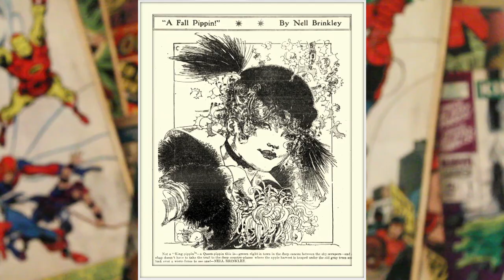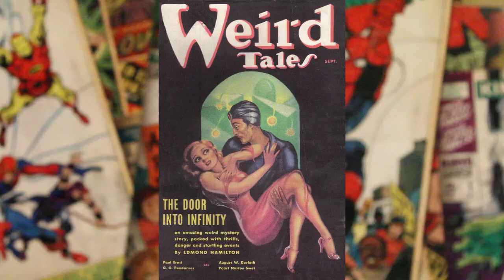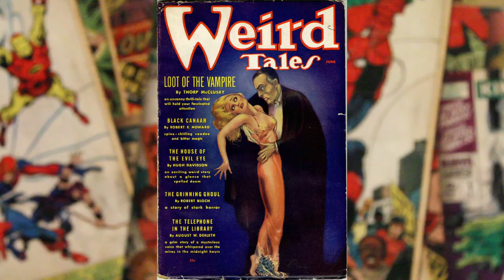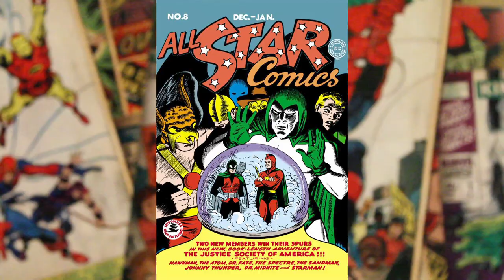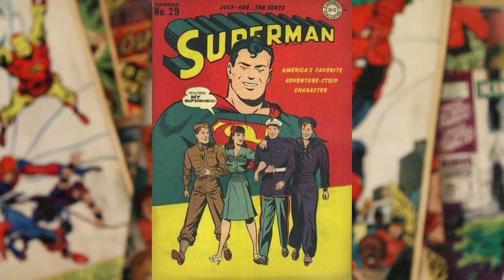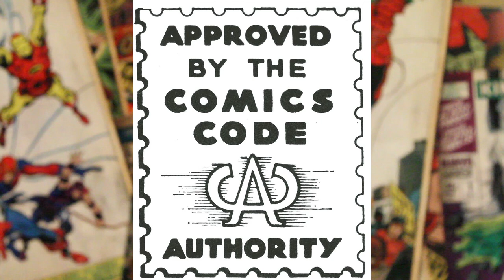The Way It Is - Women In Comic Books: The Platinum & Golden Age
The first episode of 'The Way it Is' looks at the history of how women were treated in the platinum and golden age of comic books.